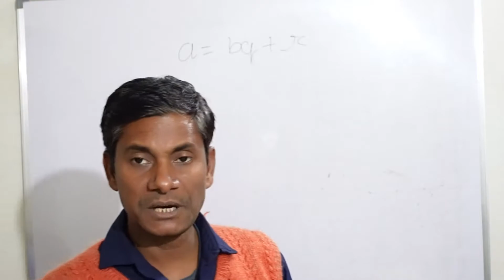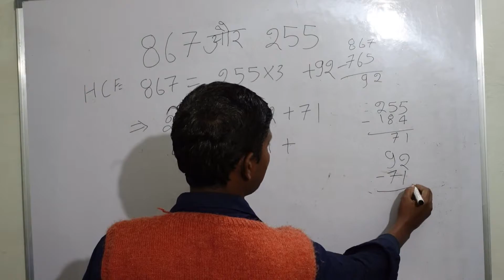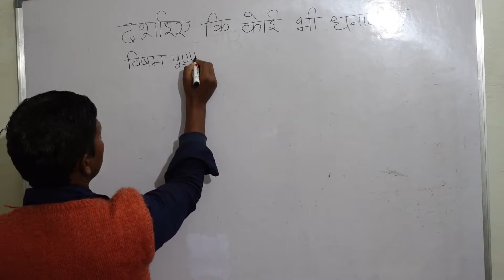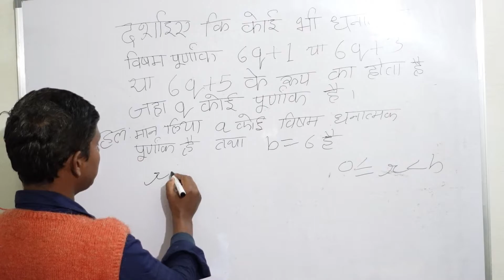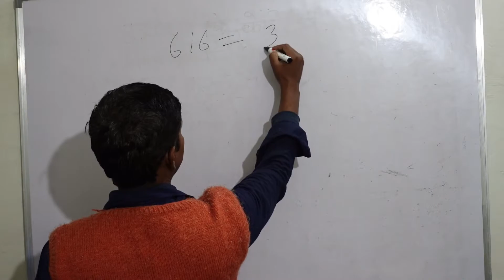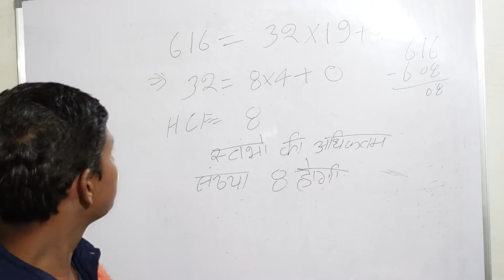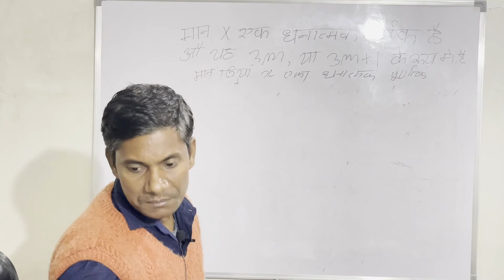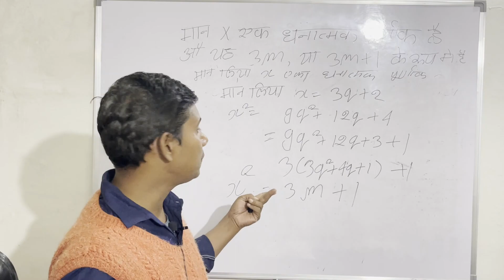UP Board Solutions for Class 10 Maths Chapter 1 Real Numbers|Q No: 1,2,3,4,5 in Hindi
प्र. 1.
निम्नलिखित संख्याओं का HCF ज्ञात करने के लिए यूक्लिड (UPBoardSolutions.com) विभाजन एल्गोरिथ्म का प्रयोग कीजिए:
(i) 135 और 225
(ii) 196 और 38220
(iii) 867 और 255

प्र. 2.
दर्शाइए कि कोई भी धनात्मक विषम पूर्णांक 6q +1 या 6q +3 या 6q + 5 के रूप का होता है, जहाँ q कोई पूर्णाक है। [NCERT Exempler]

प्र. 3.
किसी परेड में 616 सदस्यों वाली एक सेना (आर्मी) की टुकड़ी को 32 (UPBoardSolutions.com) सदस्यों वाले एक आर्मी बैंड के पीछे | मार्च करना है। दोनों समूहों को समान संख्या वाले स्तंभों में मार्च करना है। उन स्तंभों की अधिकतम संख्या वाले स्तंभों में मार्च करना है। उन स्तंभों की अधिकतम संख्या क्या है, जिसमें वे मार्च कर सकते हैं?

प्र. 4.
यूक्लिड विभाजन प्रमेयिका का प्रयोग करके दर्शाइए कि किसी धनात्मक (UPBoardSolutions.com) पूर्णांक का वर्ग, किसी पूर्णांक m के लिए 3m या 3m +1 के रूप का होता है।

friends ,hamne iss video me upper diye gaye question ka hal iss video me samjhaye hai agar video pasand aayi ho to video ko like kijiye aur channel ko subscribe kijiye